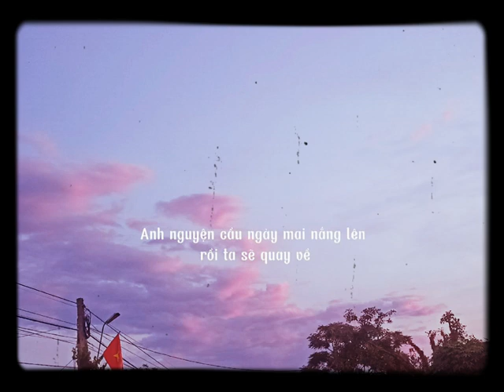nay tìm đc bài này hay ghê^^